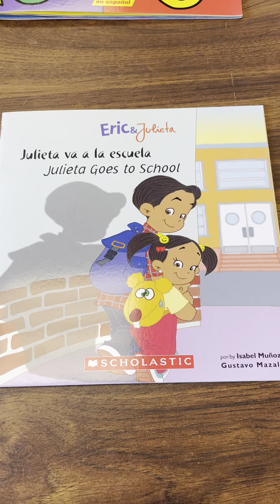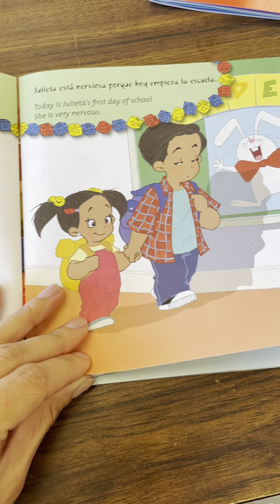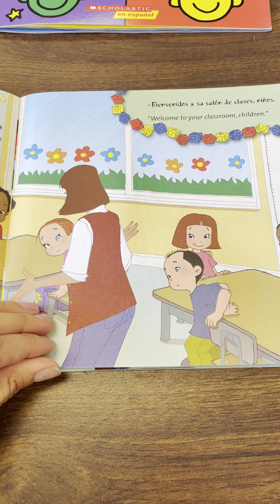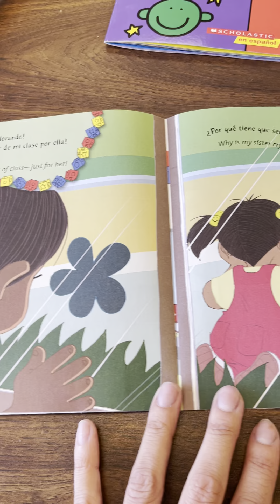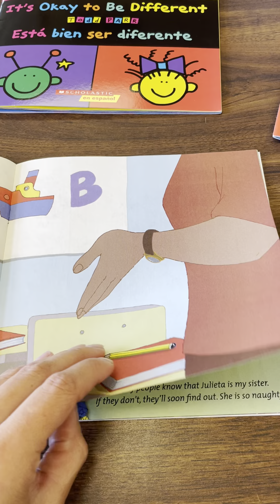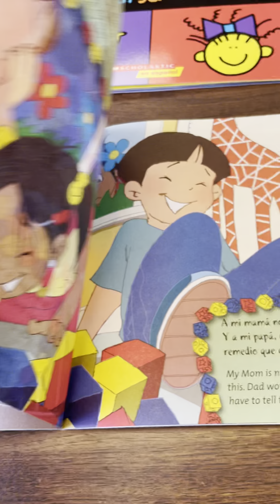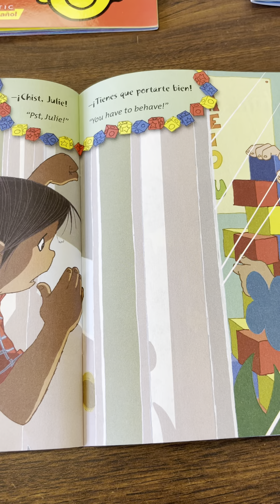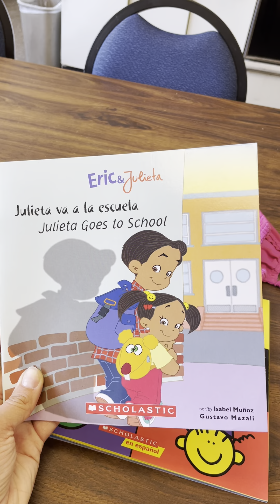“Julieta va a la escuela/Julieta goes to school” read by Mrs. Turner